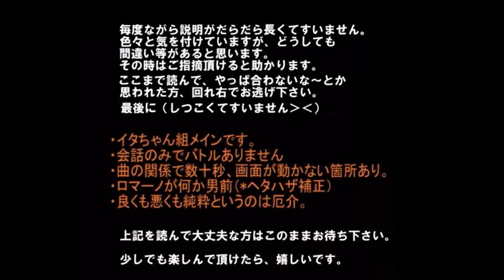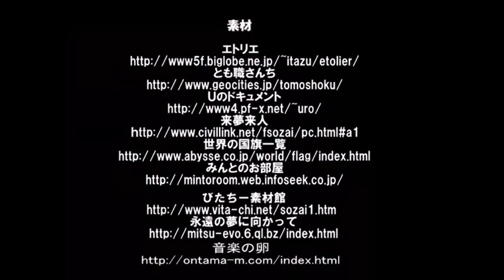HetaHazard 35 [Eng sub] [ヘタハザ]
I do not own this RPG, I only translated it. This is a fanmade RPG by さだいえ.

Ukiyo had helped me check my translations for HetaHazard ever since part 34.

In case you are wondering where part 1 to 33 are, they had already been translated long ago by SotetAG and the videos can be found

Notes:

1. This series is translated and uploaded here with the original author's permission. Using google translate, I asked the author if I could translate this story, and they replied that I could.

2. As for why I used google translate, this might sound surprising, but I don’t actually speak Japanese. I only understood what they are saying because there has been Chinese translations to the story, and I translated it from there.

3. Hence then, the translations might not be correct all the time. Please forgive me if the translation is wrong, weird, or does not make sense at all. Corrections in the translation and telling me how I can improve are always welcome. Hates and complains, especially ones without explaining, are not welcome in any way and would be reported immediately.